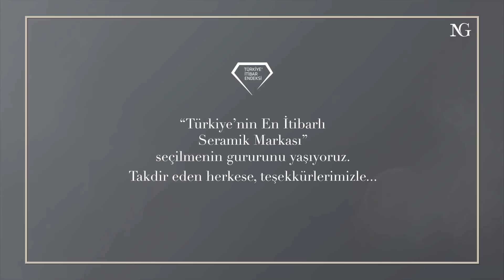Türkiye'nin En İtibarlı Seramik Markası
"Türkiye'nin En İtibarlı Seramik Markası" seçilmenin gururunu yaşıyoruz.
Takdir eden herkese, teşekkürlerimizle...